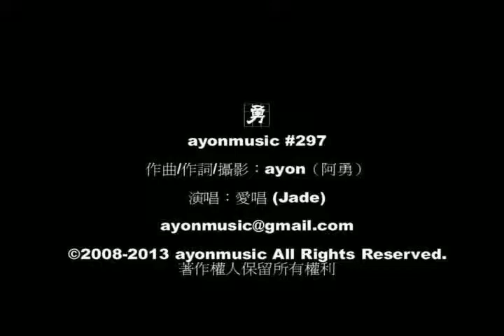愛唱-心內話（閩南語）ayonmusic #297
當浮生好友以男人的角度演唱這首心內話之後，深情款款，令人動容。以當代觀點而言，好像很少有男人這麼的柔情、內斂與保守，於是邀請愛唱以女人的角度來詮釋這首歌曲。

當我聽了愛唱的演唱之後，我跟愛唱說，唱得很柔情呢！很好聽，我聽了都心動了，哈哈～

就這麼完成了《心內話》愛唱的演唱。現在就請大家一起來欣賞愛唱的演出...

心內話（閩南語） 作詞/作曲：ayon（阿勇） 演唱：愛唱

想要對你講出我的心內話
晉前問我  對你的愛有多少

深情看著你 瞇笑一個
三兩句話 怎樣說詳細

心內的話  這多 這多
親像天星  這妮呀多
千言萬語  無底深坑
想要講的話是  遐多 遐多

真心愛你  癡情對你
無講出喙  放在心肝底

《創作解說》（國語翻譯）

想要對你說出我內心的話。先前，你問我愛你有多深？
深情地看著你，微微一笑，三兩句話，怎能形容我對你的愛意？

心裡的話，好多、好多！像天上的星星，那樣的多！
千言萬語，像天河一樣的無底深處！想要說的話，是那樣那樣的多！

我真心愛你，癡情對待你，這些情、這些愛，通通放在心坎裡。